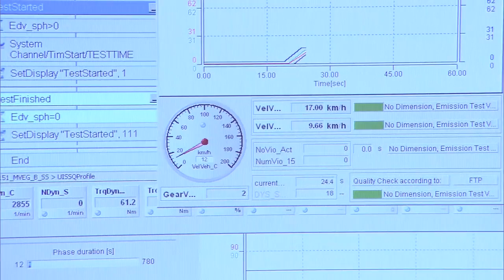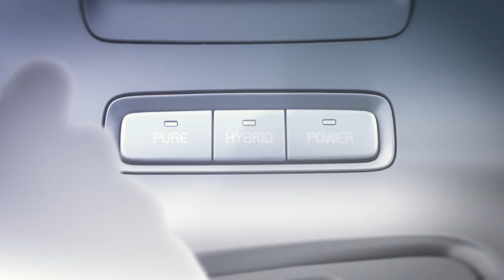Volvo downsizes engine range - without compromise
Volvo Car Corporation's world-class technology initiative:

New downsized engine range - without compromising luxury or driving pleasure

The Volvo Car Corporation is taking the next step towards zero emissions and climate impact through a new, downsized engine range consisting solely of four-cylinder petrol and diesel engines.

"It's time to stop counting cylinders. At the Frankfurt Motor Show we will reveal a new concept car. It proves that downsized engines can go hand in hand with our customers' expectations on luxury and driving pleasure," says Peter Mertens, Senior Vice President Research and Development at the Volvo Car Corporation.

The Volvo Car Corporation's upcoming four-cylinder VEA (Volvo Environmental Architecture) engine range includes common rail diesels and direct injected petrol engines. It covers the whole range from high power and torque variants to fuel-efficient derivatives.

"Our four-cylinder focus is the perfect way for us to quickly reduce CO2 emissions and fuel consumption. We will develop four-cylinder engines with higher performance than today's six-cylinder units and lower fuel consumption than the current four-cylinder generation," continues Peter Mertens.

The new VEA engines reduce the number of unique parts by 60 percent. The new powertrains are also up to 90 kg lighter than the present ones and fuel economy is improved by up to 35 percent.

Pioneering flywheel technology

Modularity and compact transverse design are also ideal for future electrification developments. To cover all customer requirements, certain engines will gain added performance via hybrid or other spearhead technology, such as flywheel drive.

Later this autumn, for instance, the Volvo Car Corporation will become one of the first car makers in the world to test the potential of flywheel drive on public roads. The so-called KERS (Kinetic Energy Recovery System) captures braking energy in a flywheel that spins at up to 60,000 revs a minute. Once released, this stored energy can either accelerate the car or propel the vehicle once it reaches cruising speed.

"The flywheel system offers the driver an additional 80 horsepower while reducing fuel consumption by up to 20 percent," says Peter Mertens.

Competing with the best

The Volvo Car Corporation will promote economies of scale within the company's own model range via a new vehicle architecture: SPA (Scalable Platform Architecture). SPA allows most Volvo models to be built on the same production line irrespective of vehicle size and complexity.

"We're taking our technological future into our own hands. Both our new architecture and the new engine range will enable us to be on par or even beat our toughest competitors in crucial areas such as driving dynamics and fuel economy," says Peter Mertens.

Volvo takes the lead in lightweight design

In addition to the industrial benefits of common vehicle architecture there are also significant product-related advantages. The Volvo Car Corporation will take the lead in automotive lightweight design with upcoming SPA models being 100-150 kg lighter than current models of the same size.

The new architecture enables electrification at all levels - and new chassis technologies combined with the lower weight and improved weight distribution will boost driving dynamics. The electrical architecture is the backbone of the company's drive to reinforce its leading position in active safety.

Promoting exciting design

The new concept car unveiled next week in Frankfurt also shows that SPA offers the Volvo Car Corporation's design team greater freedom to give forthcoming Volvo models more exciting looks.

"The new architecture means we can sharpen our design language, carving out just the right athletic and dynamic aura that is so important to the most demanding prestige car buyers. The Frankfurt concept car is a great example of what we can achieve with the new architecture," relates Peter Horbury, Vice President Design at the Volvo Car Corporation.